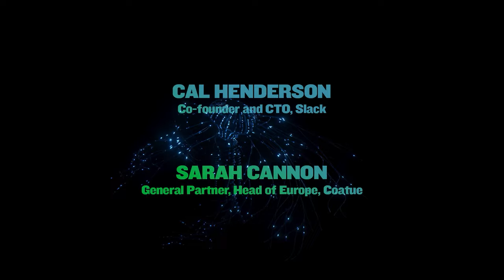Slack’s Founding Story | Cal Henderson (Slack) & Sarah Cannon (Coatue) | Slush 2023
What many people don’t know is that the story of Slack started with an online game. The business app used by millions began as the team’s own internal communication tool, which they soon recognized had much more potential than the game they had been working on. The team decided to pivot and focus their attention on Slack. This meant a complete change in direction for the company and a brand new vision and mission for its employees to make work simpler, more pleasant and more productive.

Sarah Cannon joins Cal Henderson as he shares why and how Slack pulled off the pivot, what other founders can learn from Slack’s journey and how they can set their teams up for success as we enter the next phase of work.